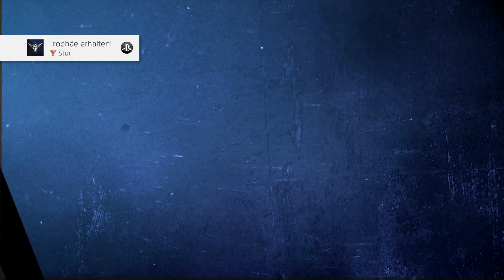WWE 2k20 Elimination Chamber 2020 Vorschau 3/3 (Full-HD)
Datum der Erstveröffentlichung: 22. Oktober 2019
Entwickler: Visual Concepts
Serie: WWE 2K

Plattformen: PlayStation 4, Xbox One, Microsoft Windows

Modi: Einzelspieler, Mehrspieler

Genres: Simulationscomputerspiel, Sportsimulatio